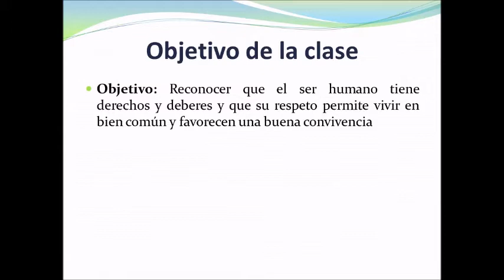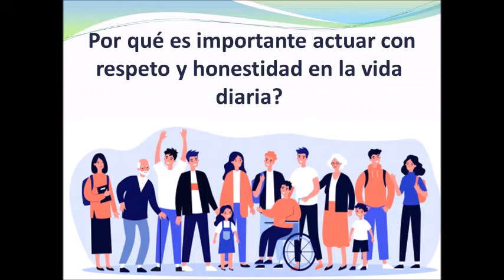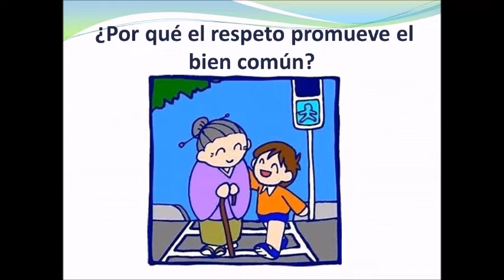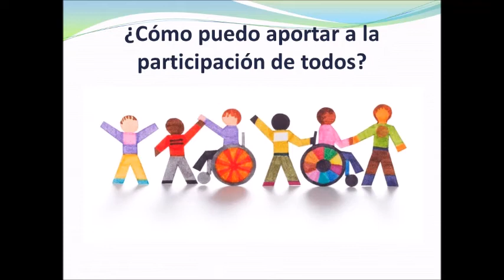¿Qué actitudes favorecen una buena convivencia? 5to Básico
Reconocer que el ser humano tiene derechos y deberes y que su respeto permite vivir en bien común y favorecen una buena convivencia